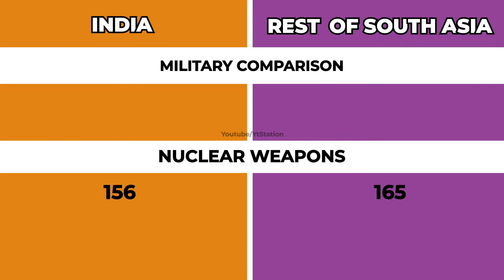India vs Rest of South Asia | Comparison| Part 2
Part 2 -